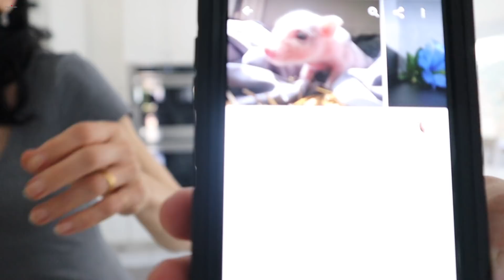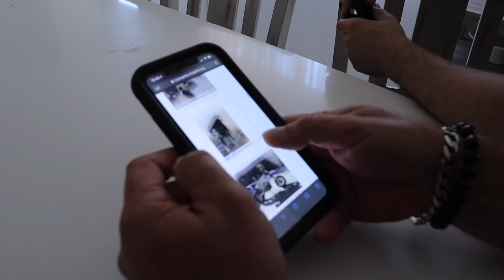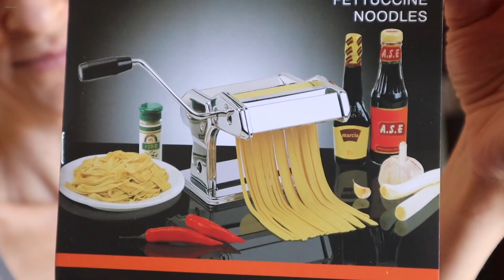Козлы Бараны - Маленькие Покупки - Планы Отменяются - Эгине - Семейный Влог - Heghineh Vlogs in Rus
Ссылки на Силиконовые Формы
Ссылка на Платье
Ссылки на Наволочки